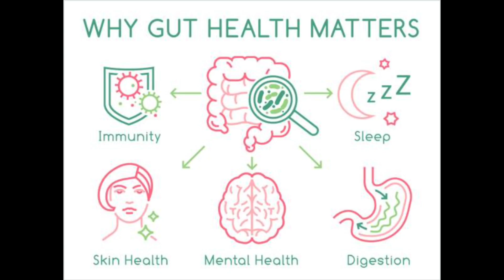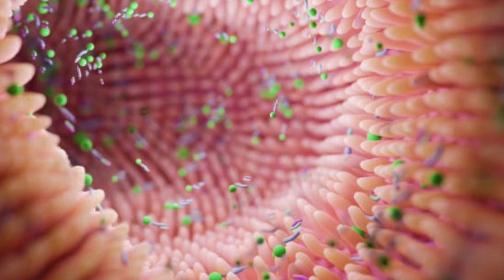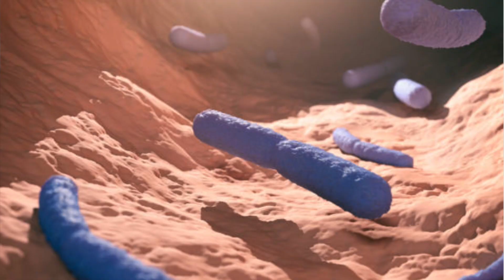Fecal Transplants: Medical Miracle for Diabetes and Obesity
Let us know if you have any health questions in the comment section below the video. The goal of this channel is to educate you in easy to understand terms on what true health is.

Free Training Survey: Direct My Content to Help You with Your Goals!

Squatty Potty

Links to Books

**Fecal Transplants for most people may initiate the "yuck factor". However, to be quite honest my research has shown this procedure to have promising benefits.**

A fecal transplant is when a doctor transplants feces from a healthy donor into another person to restore the balance of bacteria in their gut. Fecal transplants may help treat gastrointestinal infections and other conditions.

*Fast fact: fecal transplantation is the insertion of stool from someone with a healthy system into the intestine of someone who is ill or unwell.*

Other names for a fecal transplant include bacteriotherapy and fecal microbiota transplantation (FMT).

Doctors primarily use fecal transplants to treat C. difficile-associated disease (CDAD). In the United States, CDAD kills about 15,000 people. The overall cure rate was 90% among those who underwent multiple treatments.

**Fecal transplants and Diabetes**

In a paper published in 2020 at the Chongqing Public Health Medical Center in China discovered growing evidence indicating that gut microbiota plays an indispensable role in type 2 diabetes mellitus (T2DM) progress via multiple mechanisms. The paper further concludes that despite existence of multiple challenges and obstacles, appropriately administered FMT is believed to be a boon for individuals with T2DM.

**Fecal transplants and Obesity**

Certain microbes in our guts determine our ability to become and/or stay lean or not;  by using FMT, we can manipulate our microbiome to look more like that of a thin person's. By inserting the microbes more prominent in lean individuals' guts into an obese gut, the microbes will encourage more effective weight loss.

The legitimacy of this practice has been demonstrated in a proof of concept mice study, along with anecdotal cases being reported. There are a handful of human studies underway exploring the connection between gut microbiota and obesity. I have read several clinical papers and the conclusion has been mixed. More research is needed.

**Fecal transplants and Other Conditions**

There are preliminary reports on the use of FMT therapy in a wide range of disorders including Parkinson's disease, fibromyalgia, chronic fatigue syndrome, myoclonus dystonia, multiple sclerosis, insulin resistance, metabolic syndrome, depression, fatty liver, hay fever, arthritis, asthma, eczema, anxiety and even **cancer!**

**How much does a fecal transplant cost?**

Fecal Microbiota Transplant procedures can cost between $600-$1000 depending on the treatment method, location, insurance coverage, and other factors. This price usually covers both the stool material used in FMT and the procedure, but in certain cases the two are considered separate costs by insurance plans

Sorry! You should contact your doctor to obtain advice with respect to any particular health issue or condition. Nothing here should be construed to form an doctor patient relationship. Also, some of the links in this post may be affiliate links, meaning, at no cost to you, I will earn a small commission if you click through and make a purchase. But if you click, it really helps me make more of these videos!